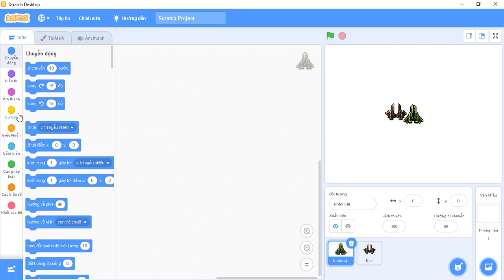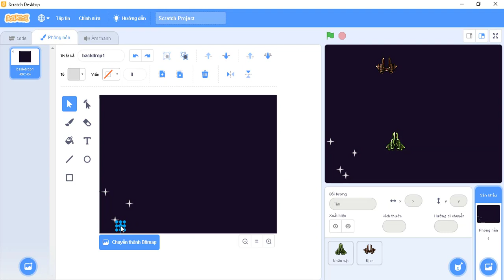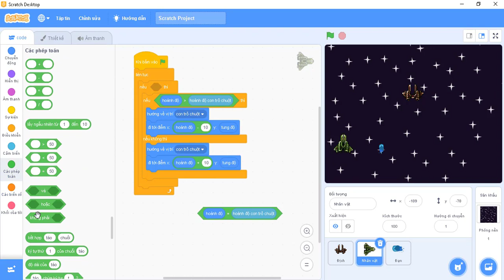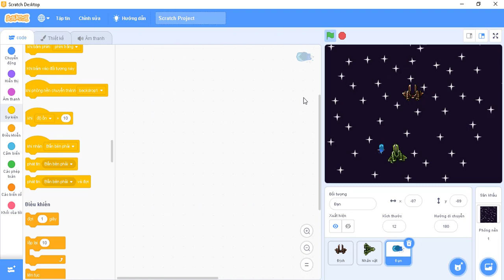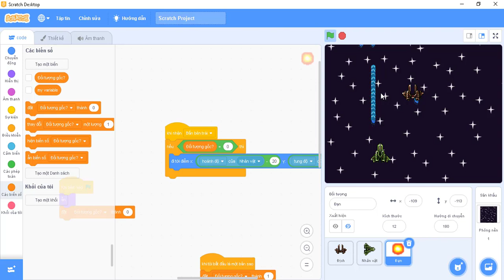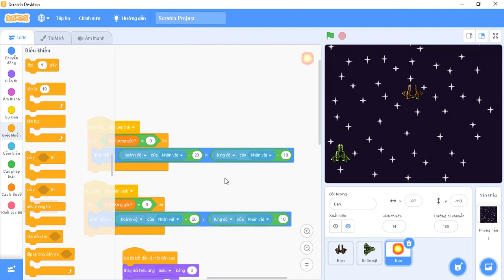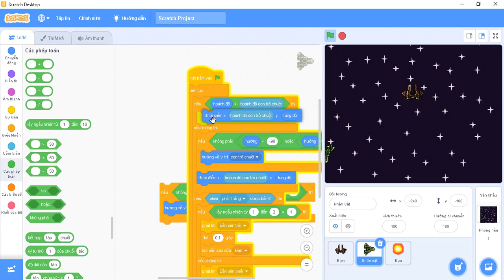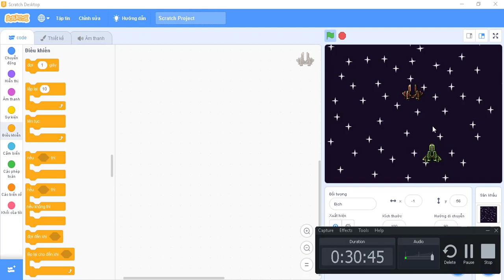Tự học Scratch 3.0: Cách làm ra trò chơi trận chiến không gian trong Scratch! | Phần 1